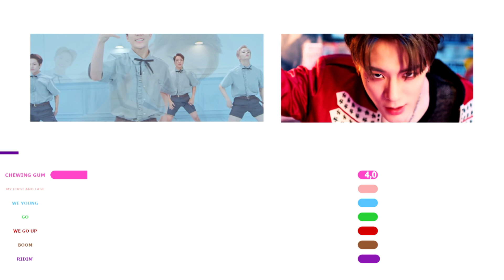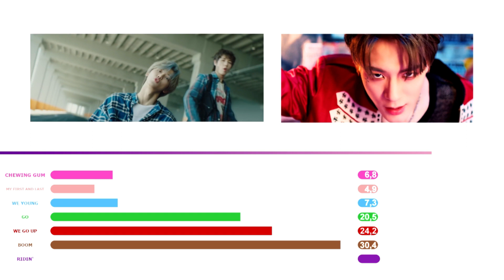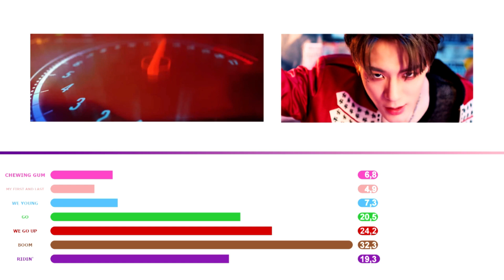Jeno (NCT DREAM) - Line Evolution | 2020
Hey ! Welcome on my channel. This is the line evoluton for Jeno from NCT DREAM. If you have any advice, tell me. Enjoy !